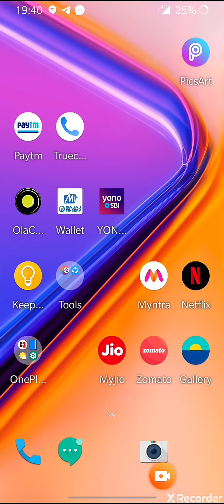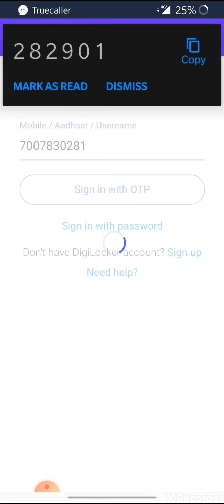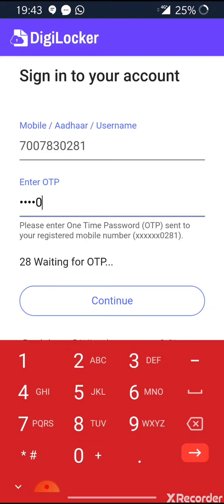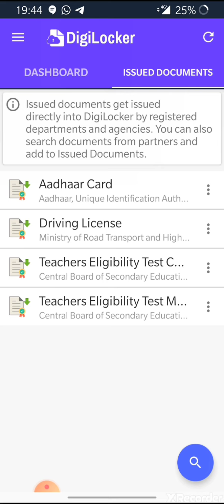How to Download CTET marksheet /certificate from Digi locker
Step by step download
Easy way
If you have any doubt comments below